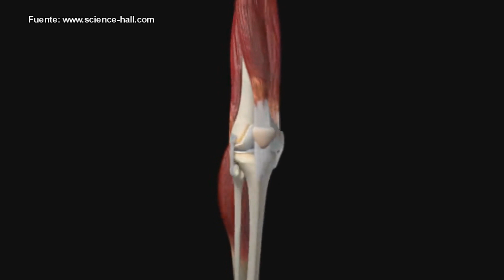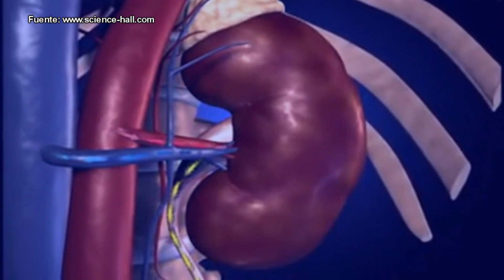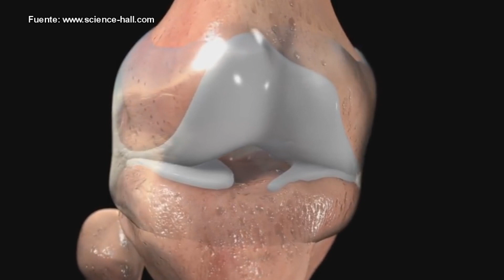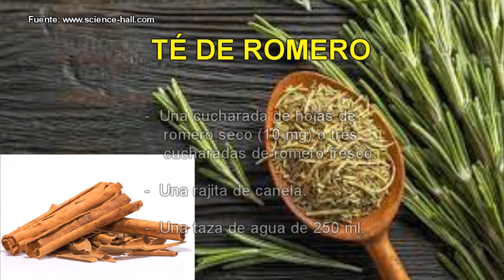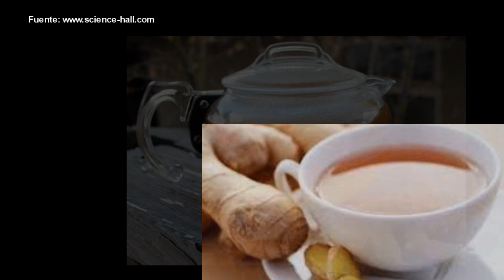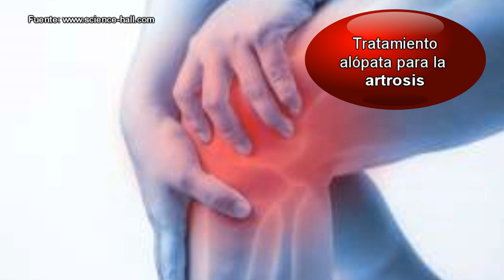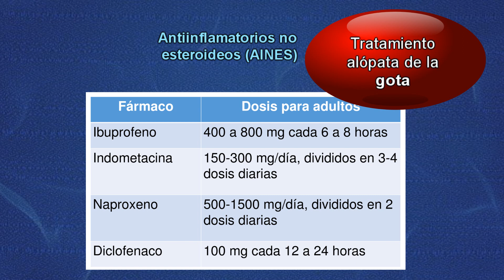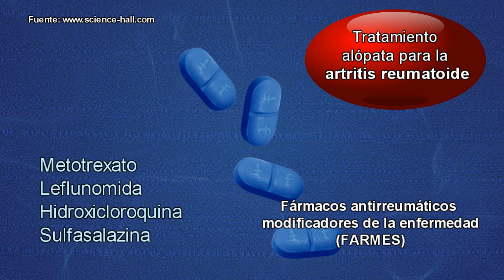¿EL DOLOR DE RODILLAS Y ARTICULACIONES TE ESTÁ MATANDO? ¡ESTE VIDEO ES PARA TI!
LOS MEJORES REMEDIOS PARA DOLOR DE RODILLAS, ARTROSIS, GOTA Y ARTRITIS REUMATOIDE
El dolor de rodillas y articulaciones se debe, en la predominante mayoría de los casos, a tres enfermedades reumáticas: artrosis, gota y artritis reumatoide.
Además del dolor, la rigidez y la hinchazón en las articulaciones afectadas, estos padecimientos comparten otras características; a saber: son trastornos crónicos, se presentan sobre todo en personas mayores de 40 años, y las molestias varían en intensidad e incluso pueden desaparecer en temporadas.
REMEDIOS NATURALES
Considerando que las enfermedades antes descritas son de evolución crónica, el tratamiento de éstas es sintomático y tiene por objeto aliviar el dolor y la inflamación, además de prevenir y ralentizar su desarrollo, para lo cual existen magníficos remedios naturales, entre los que destacan...

MIS REDES
Grupo de whatsapp de Visci

1. El contenido del video no es un sustituto a un cuidado médico profesional directo o sustituto, ni a un diagnóstico. Ninguno de los planes dietarios o recetas mencionados en este video deberían ser aplicados o usados de cualquier modo sin la permisión de un médico, doctor, o profesional de la salud. La información contenida aquí no busca brindar un consejo médico físico o mental específico, ni otro tipo de consejo y asesoría, para cualquier persona o empresa, y no debería tampoco ser considerado de este modo.
2. Puede haber riesgos asociados a la participación en las actividades mencionadas en video para personas en malas condiciones de salud o con condiciones mentales o físicas preexistentes. Debido a la existencia de estos riesgos, no debes participar en tales planes si estás en malas condiciones de salud o si tienes condiciones mentales o físicas preexistentes. Si eliges participar en estos riesgos, lo haces por tu propia y libre voluntad en acuerdo, conocimiento y aceptación voluntaria de los riesgos asociados con tales actividades.
3. Se estima que los hechos y la información son precisos al momento en el que fueron publicados en este video. Toda la información provista en éste persigue sólo propósitos informativos. Los productos y servicios descritos aquí sólo se ofrecen en jurisdicciones donde puedan ser legalmente ofrecidos. La información provista no es exhaustiva, se limita a información disponible, y tal información no debería ser considerada ni exhaustiva ni precisa.
4. Accedes a liberar de cualquier responsabilidad a este video, a los miembros de MDSpace, de Science-Hall.com y sus canales (p. ej., MultiChannel y ViSci), a sus dueños, agentes y empleados, liberándolos de reclamaciones por daños o injurias, incluyendo demandas legales y sus costos, incurridas por ti o causadas por terceros por ti, que se desprendan de los planes dietarios y recetas discutidos en el video.
5. Los testimonios, los casos de estudio y los ejemplos hallados en este video podrían no aplicarse a la persona promedio, y no intentan representar o garantizar que cualquier persona alcanzará resultados similares o idénticos. Si hemos publicado resultados típicos basados en la información que nos brindó el fabricante u otra fuente tercera confiable, deberías asumir que estos resultados típicos han sido anunciados de manera más confiable que los testimonios y otros ejemplos hallados en este video. Sin embargo, siempre deberías actuar con responsabilidad y no tomar tales resultados en su valor nominal.